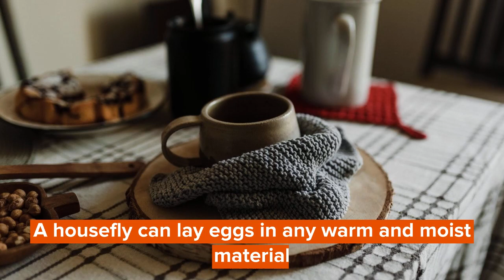Curious Clusters Explained: Why Are There So Many Flies In My House?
A housefly can lay eggs in any warm and moist material.

The house fly, with the Latin name Musca domestica linnaeus, is a well-known worldwide pest in both the agriculture world and in our homes. This insect has always been found in close proximity to humans or human enterprises. Bowflies are another type of fly that belongs to the same family.